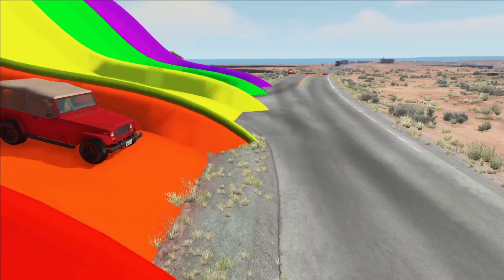Flatbed Trailer Cars Transportation with Truck - Pothole vs Car #33 - BeamNG.Drive